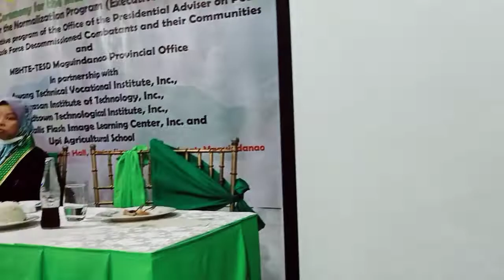02-22-2022 Meals after the CMRD DC's Graduation, 4 Kids Convention Hall, Simuay, SK. Maguindanao.